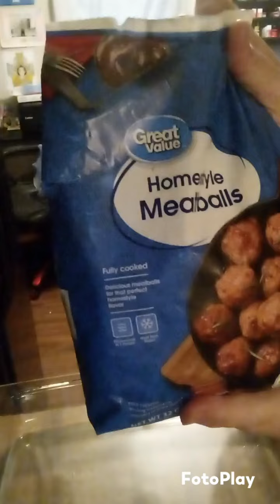Mom's Spaghetti 🍝 FULL VIDEO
Making Mom's Spaghetti in the hood🍝 recipe recipes easy dinner cooking fypシ゚viral